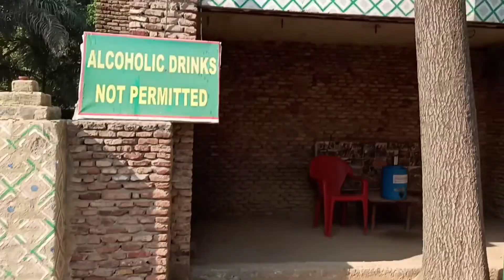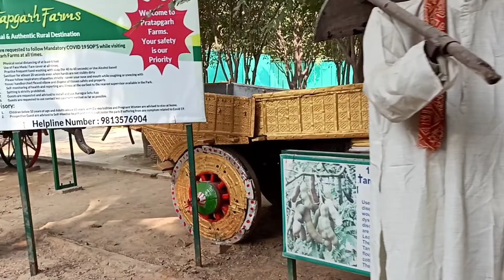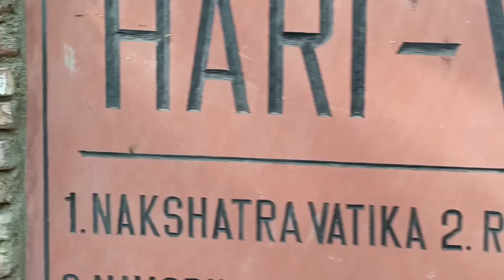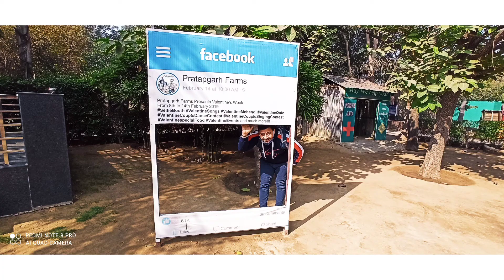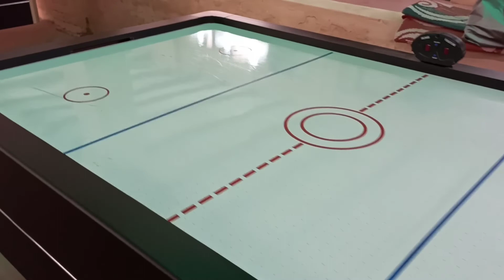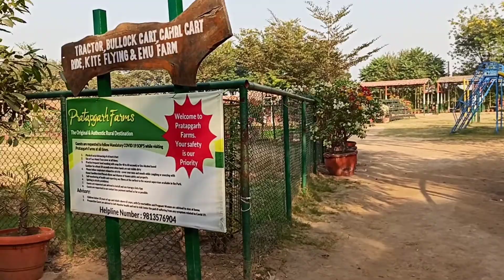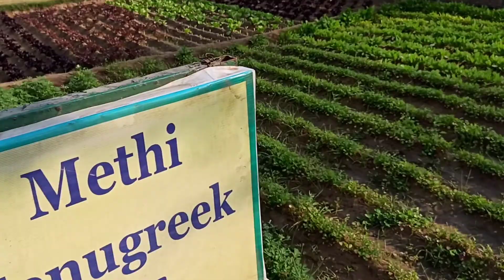Pratapgarh Farms and Resort! Full Day Fun Tour! Desi Food and Games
It was a such a great place to enjoy and relaxing...

89km from Delhi...

Full day eating..

Breakfast, Lunch and evening tea with pakoda...

unlimited sikanzi and chhachh.

Desi Game
Outdoor activities